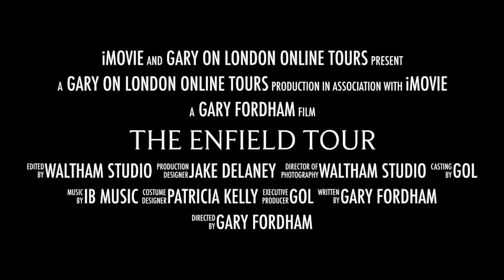The Enfield Tour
Coming Soon!!!
Join me on this 2 part tour as we leave central London to travel through an historic suburb of the capital, Enfield.  This vast area includes a town, village and countryside and contains many areas of beauty and interest, including:
- A magnificent Jacobean mansion and gardens
- A former “Best Kept Village of the Year”
- A beautiful medieval church
- One of London’s oldest schools
- Three historic pubs each with their own fascinating stories
- A Premier League Training Complex
- A River which isn’t a river!
- 2 famous gardens
- 2 lost palaces
- London’s first commercial scale vineyard since the middle ages
- And my school!!